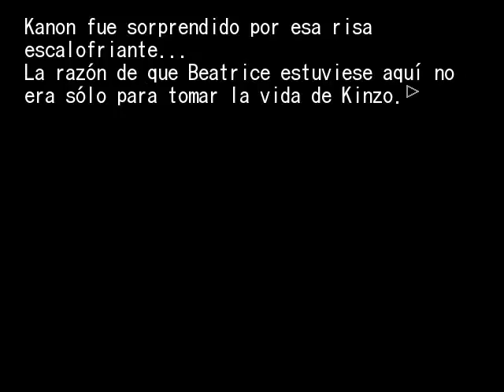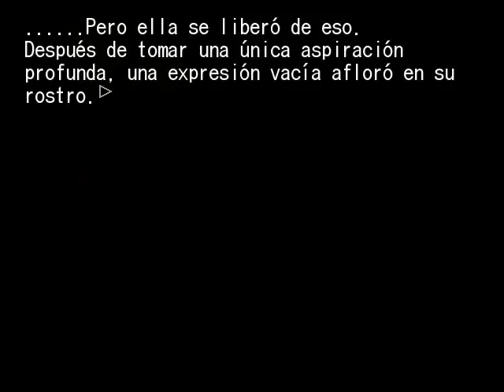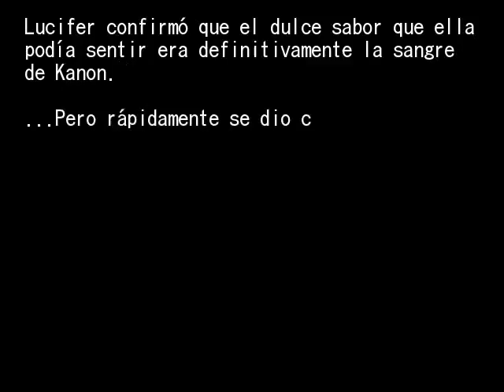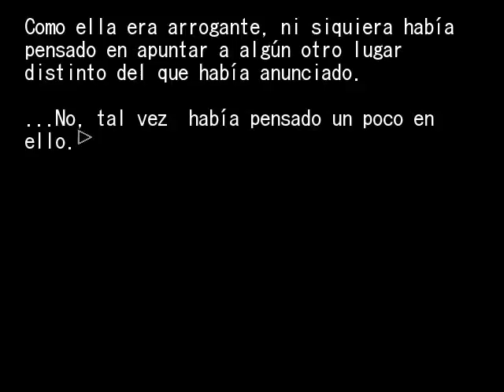EPISODIO 3 PT20